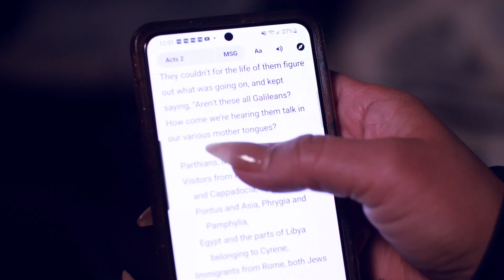RBT 756 - Jesus was the first seed